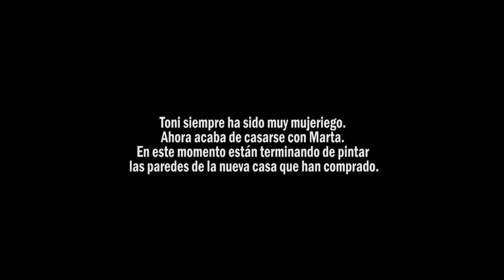🎬 Cortometraje:"MI PARED" por Sergio Granados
Texto original : Marc Egea
Interpretado y realizado por: Sergio Granados